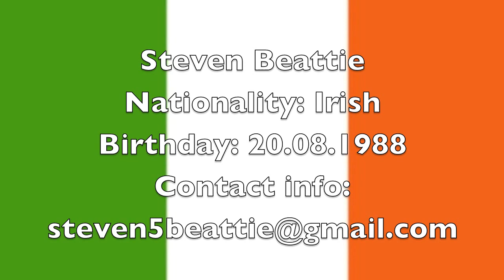Steven Beattie #23 - Highlight Tape - Soccer / Football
Steven Beattie #23 played in Iceland in the season 2012. He played with a club called Tindastóll in the 1st division.
This is the highligt tape of his season.